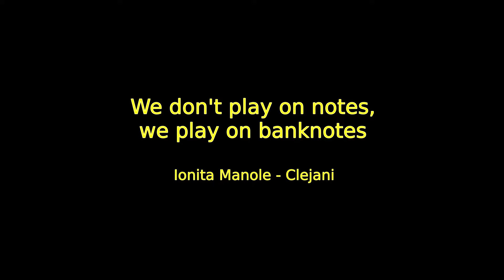We don't play on notes. We play on banknotes !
Taraf of Caliu about music score.